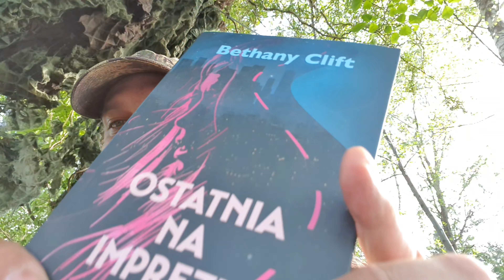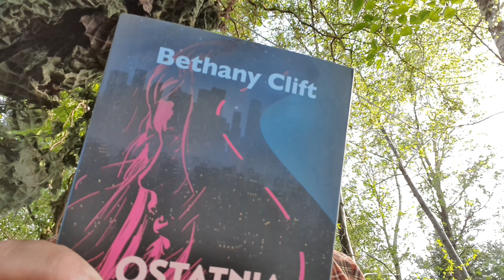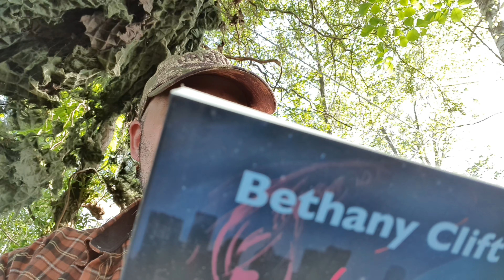Koszule TAGART 👔 Moja opinia po pół roku noszenia 😎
Po pół roku noszenia coś o koszuli można powiedzieć :)